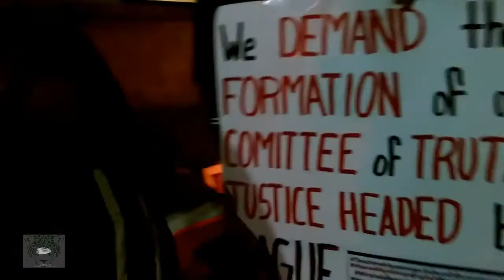Ayotzinapa, Nueva York siente tu dolor. 22 de Octubre.